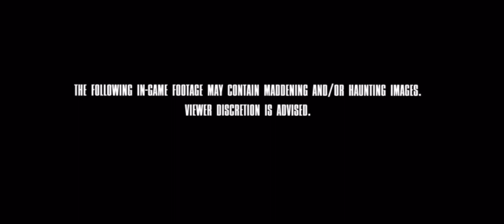Horror Games I want to play for the channel. (Pine Harbor)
Horror games that I look forward to playing for the channel.